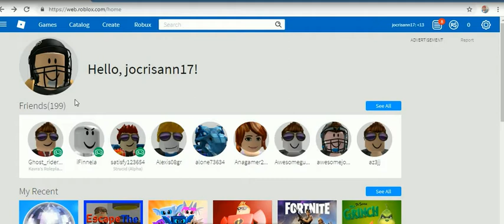roblox 2019 2 -11